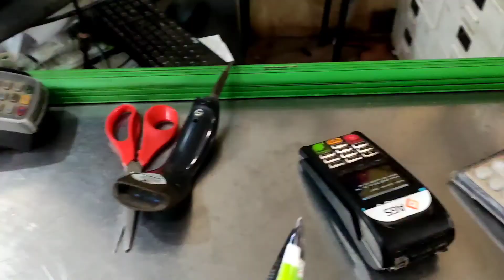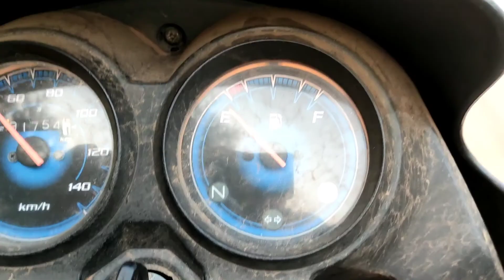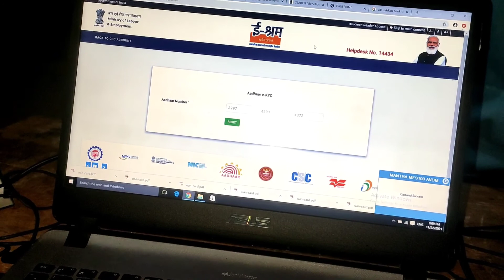Full Bussy Chal raha is Time ।। Life Shayad Me 30 Ghante hote Roz ke ।। Nankatthi to Durg Bike Ride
Food_nature_95